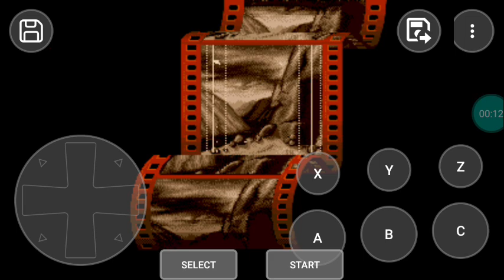20:57🇬🇷🇪🇺➰🤠📱🎮android sega genesis indiana jones i use whip to jump i get it now